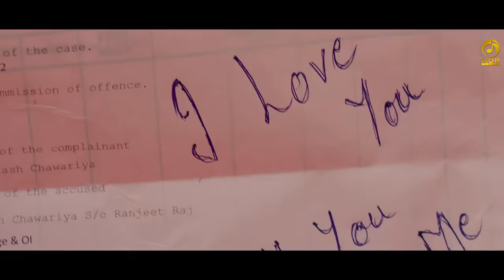Pyar Permanent || Ajay Hooda ft Sakshi || S Surila ,Arvind || New Haryanvi Song 2022 || Mor Haryanvi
Mor Music Company Presents New Haryanvi Song.
Pyar Permanent

Song Name - Pyar Parmanent
Starring - Ajay Hooda & Sakshi Chaudhary
D.O.P. - Vikas Kumar Sharma
Edit - Nitesh Sharma (Nextone Films)
Director - Ranjeet Chauhan
Assistant Director - Akash Chawariya ,Nilansh Trikha
Art Director - Vishwajeet Sharma
Art Assist. Akshay Tomar,Rahul Chauhan, Gurudayal
Choreographer - Avinash Chauhan
Associate Cinematographer- Saurabh Panda
Focus Puller - Mohit Z
Assist .Camera- Imran Khan, Deepak Jaini
Production Manager - Suren Savitri Sarkaar
Costume - Rahul Duhan
Assistant- Kunal Saini ( vatra soul ) , Diksha Arora
Make up - Rachna Bhardwaj
Camera & Lights (Avi Production)
Vaniety - Ameen barodi
Care taker - Aman barodi , Sattu
Generator - Chawla Generator
Food - K & S tiffin service
Transportation- Praveen Rathi
Executive Producer - Abhimanyu Yadav

Producer - Rajesh Mor

Digital Managment & Promotions
Apex International Media

Lyrics

                     Pyar Permanent

Sambh Sambh Rakhya Dil 20 Saal Te
Chor Legi Chorni Va Ek Chaal Te
Batua Sa Muh Aankh Gol Gol Re
Chhole The Ha Kalje Ne Mithe Bol Re
Kad Sadhe 5 Ka Re 28 Ki Kamar
Aankhya Gelya Uka Measurement Ho Gaya
Temporary Aankh Nu To Ladi Kai Be
 Lage Aaj Pyar Permanent Ho Gaya

Va Bharde Je Ha Mere Bhag Jaag Ja
Yaar Mere Bhabhi Une Kehan Laag Ja
Simple Dress Main Bhi Kar De Katal
Honda Je Main Gunda Une Leke Bhag Ja
Uki Sadgi Pe Margya Oot Gam Ka
Befikra Sa Chhora Innocent Ho Gaya

Dil Bharta Na Une Bar Bar Dekhke
Log Kehan Lage Ranjha Mera Pyar Dekh Ke
Mane Dil Aali Kothi Uke Naam Kardi
Kade Naat Ja Va Berojgaar Dekh Ke
Jimanvaar Ajay Hooda Kare Gaam Ki
Ram Ji Je Mhara Settelment Ho Gaya

                     प्यार परमानैंट

सांभ सांभ राख्या दिल 20 साल तै
चोर लेगी चोरनी वा एक चाल तै
बटुआ सा मुँह आँख गोल गोल रै
छोलै थे हां कालजे नै मीठे बोल रै
कद साढ़े 5 का रै 28 की कमर
आंख्या गैल्या उका मेज़रमैंट हो गया
टम्परेरी आँख नु तो लड़ी कई बै
लागै आज प्यार परमानैंट हो गया

वा भरदे जै हां मेरे भाग जाग जा
यार मेरे भाभी उनै कहण लाग जा
सिंपल ड्रैस मैं भी कर दे कतल
होन्दा जै मैं गुंडा उनै लेकै भाग जा
उकी सादगी पै मरग्या ऊत गाम का
बेफिक्रा सा छोरा इनोसैंट हो गया

दिल भरता ना उनै बार बार देख कै
लोग कहण लागे राँझा मेरा प्यार देख कै
मनै दिल आली कोठी उकै नाम कर दी
कदे नाट जा वा बेरोजगार देख कै
जिमणवार अजय हुड्डा करै गाम की
राम जी जै म्हारा सैटलमैंट हो गया